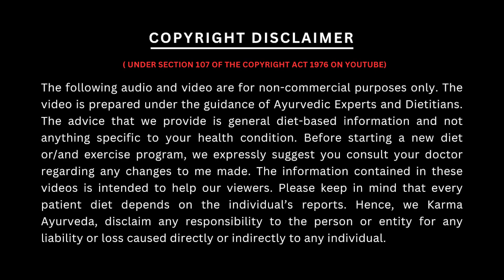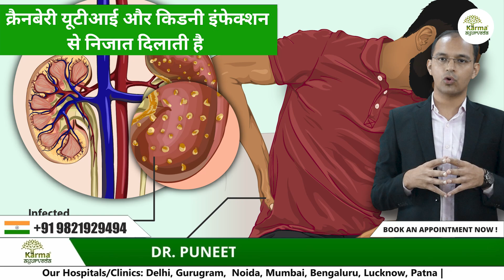15 दिन में किडनी रोग से आराम| Ayurvedic Kidney Treatment in India | Karma Ayurveda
 Cauliflower: This veggie is rich in vitamin K, fiber, folates, and antioxidants. Consuming it
regularly promotes good renal health, though, consume it once in 10-15 days if you already have
some sort of kidney issues.

 Bell Peppers: Bell peppers are rich in vitamins A and C, and antioxidants and it has very little
concentration of potassium in them. However, consume this veggie in moderation.

 Cranberries: Cranberries are excellent in curing UTIs and kidney infections and it has a low
concentration of potassium, sodium, and phosphorous.

 Onions: Onions are rich in vitamin C, manganese, folates, and vitamin B. The presence of some
probiotic fiber in onions also makes it an excellent choice for renal patients.

 Olive Oil: Olive oil is rich in unsaturated fats and has zero phosphorous. The presence of oleic
acid and anti-inflammatory properties in this oil make it ideal for renal patients.

Address:- Second Floor, 77, Block C, Tarun Enclave, Pitampura, New Delhi, Delhi, 110034